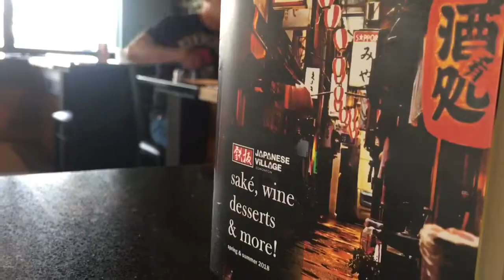Japanese Village Restaurant, Food Cooked before your very eyes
Experience this Awesome and unique reataurant, where food is cooked in front of your very eyes, at Japanese Village restaurant, I personally had an epic experience with this Japanese Restaurant, highly recommended for those who liked a unique and entertaining experience, Try it!!!👌👌👌
This video is all shot on iphone SE and edited on imovie app on iphone, fast stress free and real time editing in an instant!